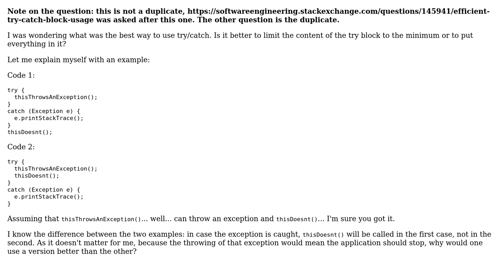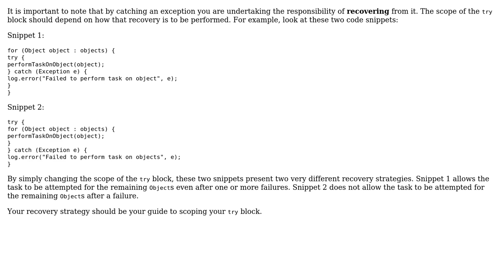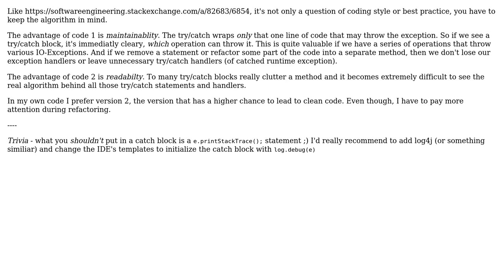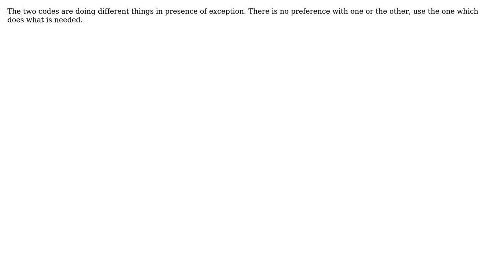Software Engineering: What to put in a try/catch? (6 Solutions!!)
Software Engineering: What to put in a try/catch?

With thanks & praise to God, and with thanks to the many people who have made this project possible! | Content (except music & images) licensed under CC BY-SA | Music | Images & others | With thanks to user user281377 user SteeveDroz user Michael user Gyan aka Gary Buyn user AProgrammer user Andreas Dolk and the Stack Exchange Network Trademarks are property of their respective owners. You are responsible for your own actions.